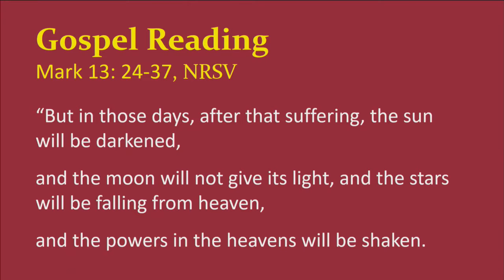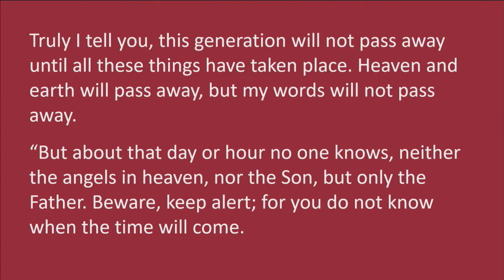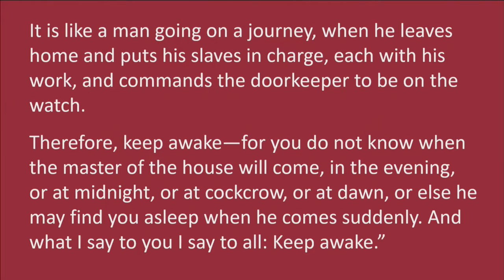"Betwixt and Between", sermon by Rev. Teri Cofiell